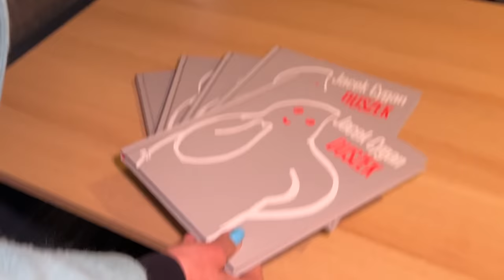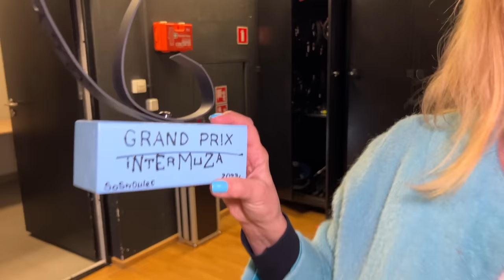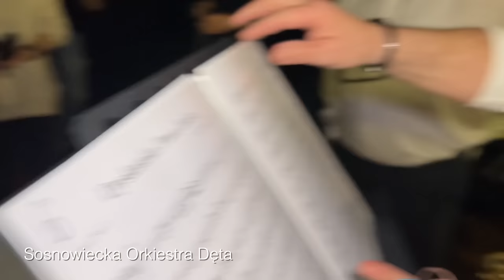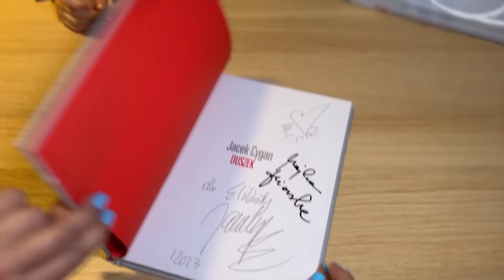Majka Jeżowska Vlog - Intermuza 2023 - Odcinek 24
Zapraszam na nowy odcinek mojego Vloga z festiwalu Intermuza :)